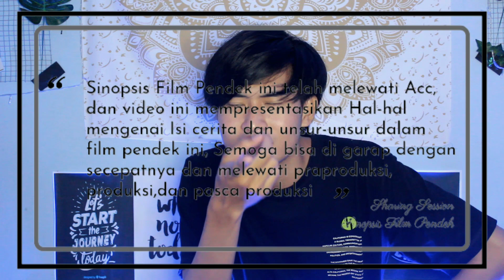CARA BUAT SINOPSIS FILM PENDEK || BEDAH SINOPSIS KISAH NYATA😱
Hallo guys,
Nama : Adi Wahyudi
Kelas  : Kpi 7A
Yang terhormat, Dosen Pengampu Prod Sinetron & Film Dakwah

.Alhamdulillah nih guys, Sinopsis Film Pendek ini udah di Acc buat produksi, Semoga teman-teman berkenan buat garap cerita ini bareng-bareng✨
Cerita ini di ambil dari kisah nyata, yang mungkin Saya, atau kalian pun pernah ngerasin kaya gini guys.
Judulnya "Sebuah Badut untuk Zea"
Siapa si yang mau jadi badut untuk orng lain?
Enggak kan;(?

Sinopsis Film Pendek
Short movie
Pra produksi
Resensi film pendek